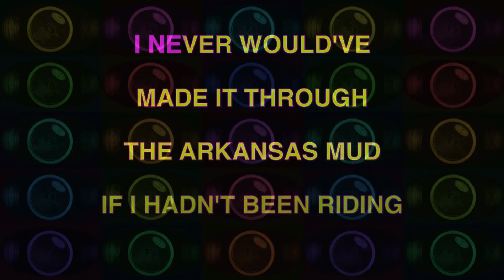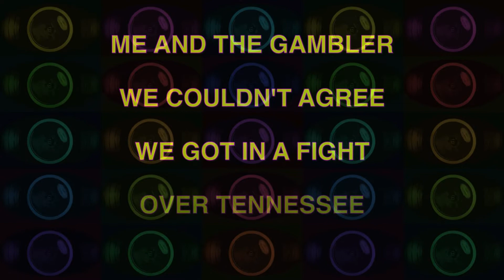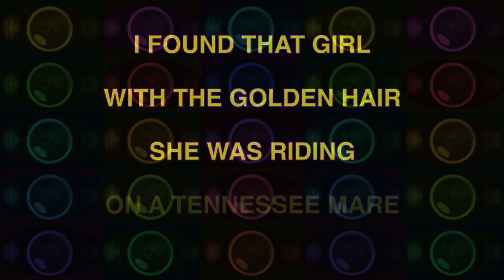JOHNNY CASH ✯ TENNESSEE STUD ✯ [KARAOKE VERSION] ✯ INSTRUMENTAL ✯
John R. Cash (born J. R. Cash; February 26, 1932 – September 12, 2003) was an American singer, songwriter, musician, and actor. Much of Cash's music contained themes of sorrow, moral tribulation, and redemption, especially in the later stages of his career.[4][5] He was known for his deep, calm bass-baritone voice,[a][6] the distinctive sound of his Tennessee Three backing band characterized by train-like chugging guitar rhythms, a rebelliousness[7][8] coupled with an increasingly somber and humble demeanor,[4] free prison concerts,[9] and a trademark all-black stage wardrobe which earned him the nickname "The Man in Black".[b]

Born to poor cotton farmers in Kingsland, Arkansas, Cash rose to fame in the burgeoning rockabilly scene in Memphis, Tennessee, after four years in the Air Force. He traditionally began his concerts by simply introducing himself, "Hello, I'm Johnny Cash",[c] followed by "Folsom Prison Blues", one of his signature songs. Alongside "Folsom Prison Blues", his other signature songs include "I Walk the Line", "Ring of Fire", "Get Rhythm", and "Man in Black". He also recorded humorous numbers like "One Piece at a Time" and "A Boy Named Sue", a duet with his future wife June called "Jackson" (followed by many further duets after their wedding), and railroad songs such as "Hey, Porter", "Orange Blossom Special", and "Rock Island Line".[12] During the last stage of his career, he covered songs by contemporary rock artists of the time; his most notable covers were "Hurt" by Nine Inch Nails, "Rusty Cage" by Soundgarden and, "Personal Jesus" by Depeche Mode.

Cash is one of the best-selling music artists of all time, having sold more than 90 million records worldwide.[13][14] His genre-spanning music embraced country, rock and roll, rockabilly, blues, folk, and gospel sounds. This crossover appeal earned him the rare honor of being inducted into the Country Music, Rock and Roll, and Gospel Music Halls of Fame. His music career was dramatised in the 2005 biopic Walk the Line.